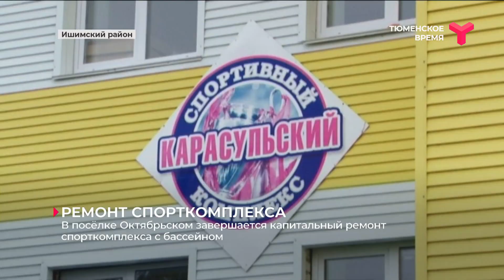Ремонт спорткомплекса в посёлке Октябрьском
В посёлке Октябрьском завершается капитальный ремонт спорткомплекса с бассейном. Строительство длилось не один год. Здание открыли в 2005 году. За годы оборудование и коммунальные сети устарели. Сейчас благодаря передовым технологиям и современным строительным материалам здесь полностью переоснастят бассейн, спортивный зал и административный корпус. На капитальный ремонт из областного бюджета было выделено 120 млн рублей.